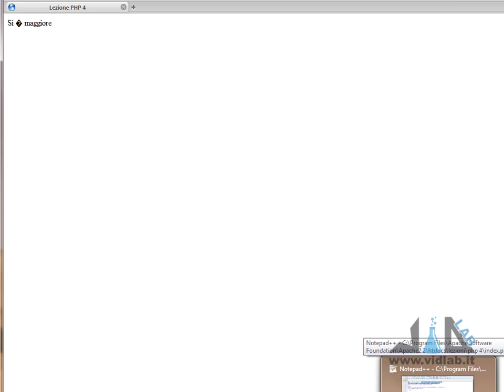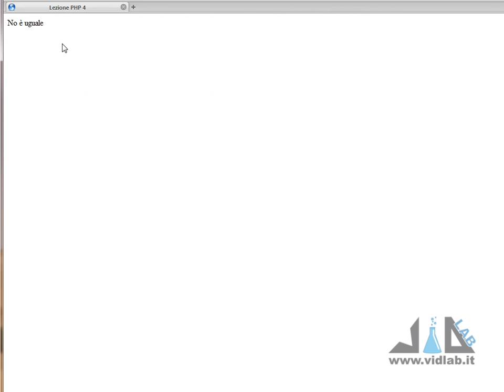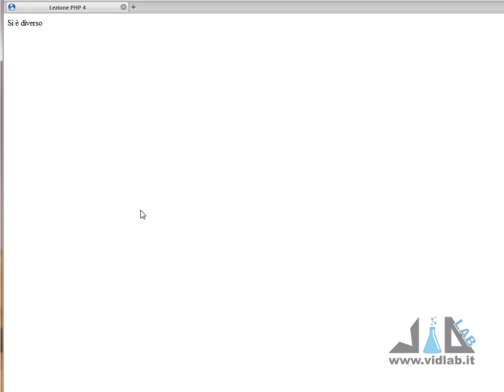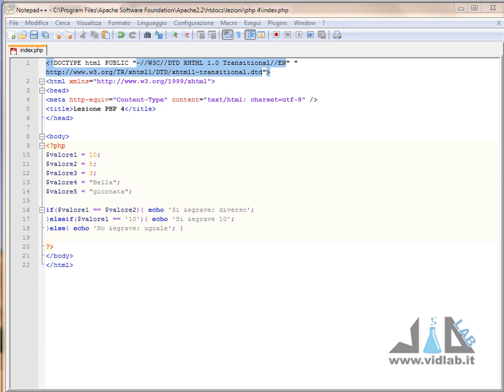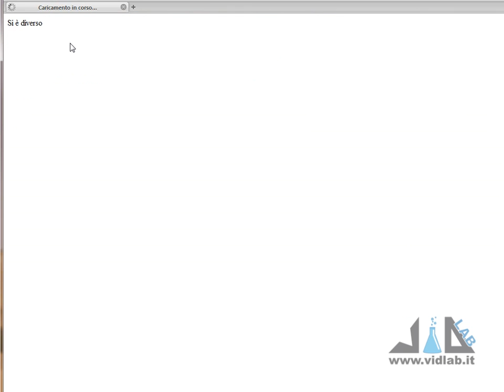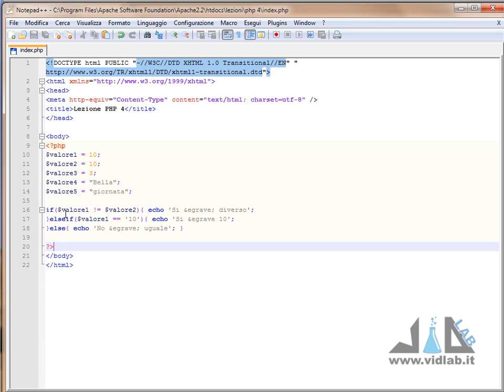Videocorso di PHP - lezione 4 - Operatori logici e Condizioni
presenta il videocorso di PHP. Quarto appuntamento.